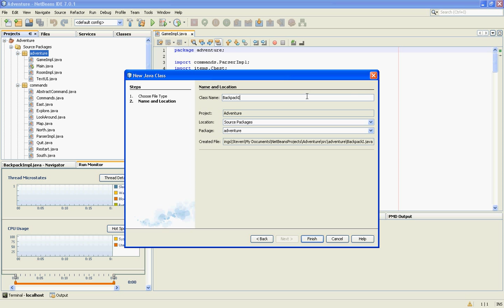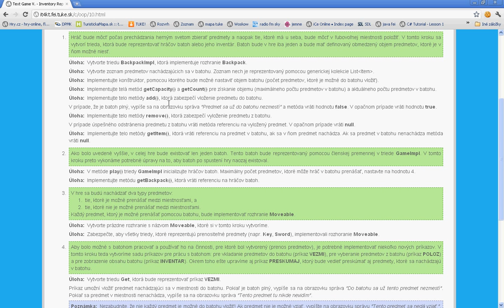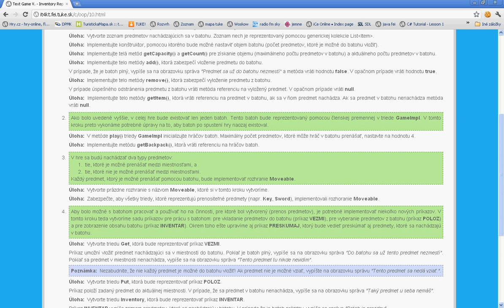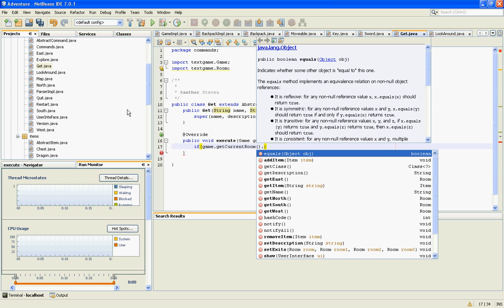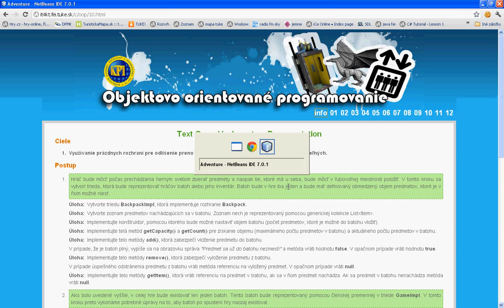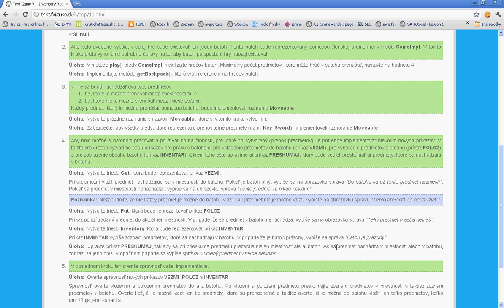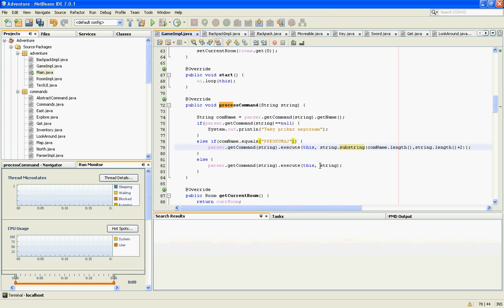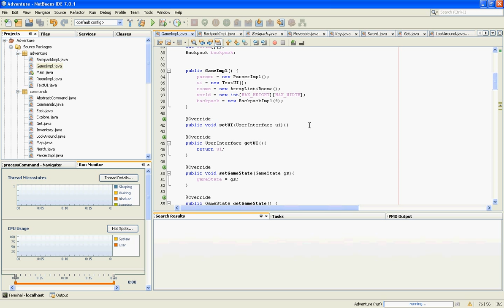Java adventure game part 16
Cele cvicenie 10